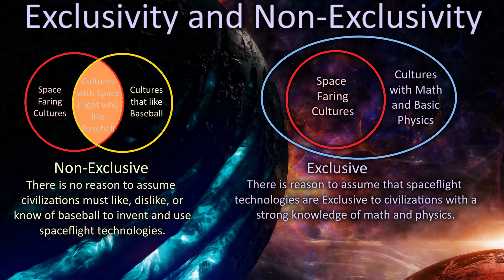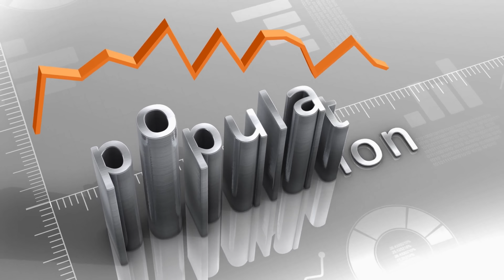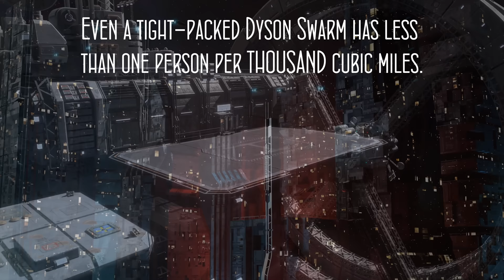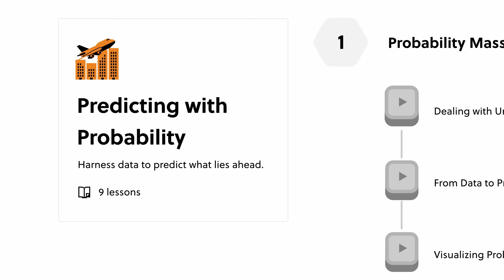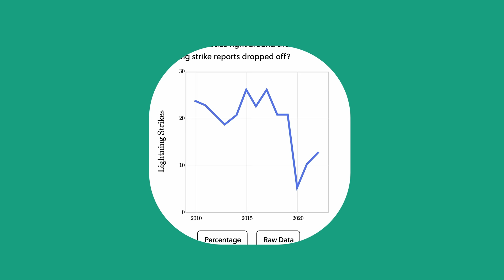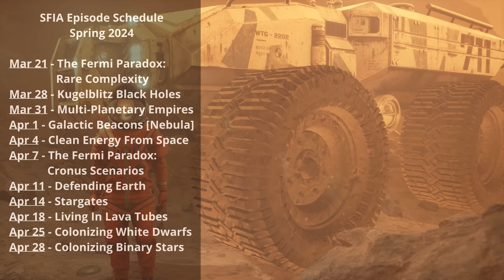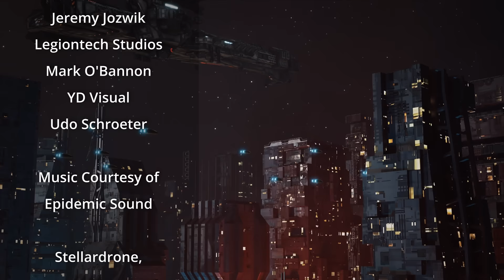The Fermi Paradox: The Cronus Scenarios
We often worry that the reason we hear nothing in our search for extraterrestrial intelligence is that travel to other stars is just too hard, but what if a civilization decides it’s just too dangerous to allow?

Credits:
Editors: Briana Brownell

Graphics:
Jeremy Jozwik
Legiontech Studios
Mark O'Bannon
YD Visual
Udo Schroeter